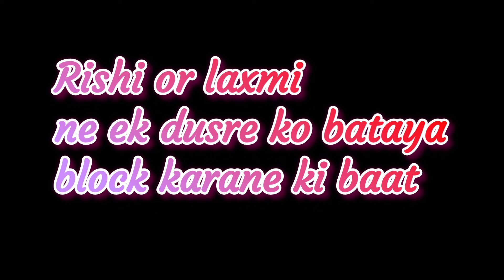bhagya laxmi | laxmi or rishi bachayege shalu or ayush ko